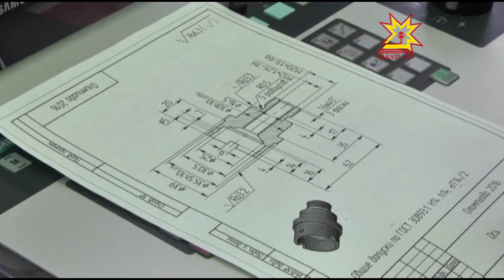Професси ăсталăхĕн олимпиади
Республикăра тĕрлĕ енлĕ олимпиадăсем пыраççĕ. Шупашкарти машиностроени техникумĕнче автомобиль тăвас технологипе монтаж енĕпе професси ăсталăхĕн тĕрĕслевĕ иртрĕ.  Çĕнтерÿçĕсем Раççей шайĕнчи олимпиадăна Мускавпа Сарă ту хулине кайĕç.